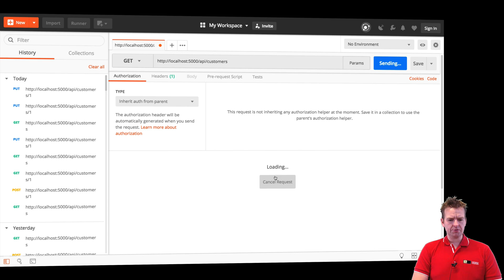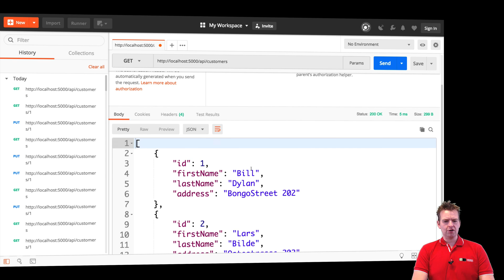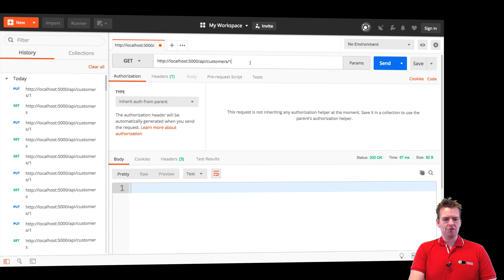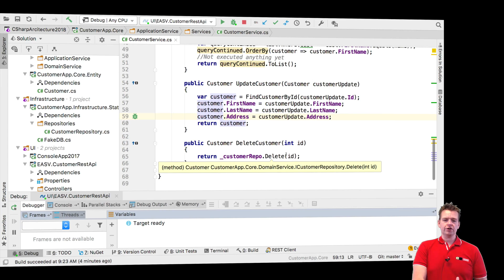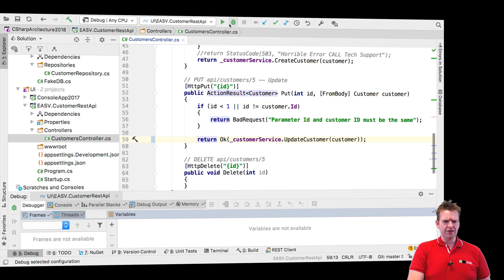C# CLEAN REST API and more with NET Core 2018 | S3P21 | PUT logic using our Service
This is the 2018 edition part 3 of 5 series in a course about building 2 Tier Web Applications.
In this series, we will be using the Clean/Onion Architecture, wherein the 2017 version I used the good old 3 layered architecture.

The 2018 series 2/5 is a new version of an older series, in the older series from 2017 I use the good old 3 layered Architecture, the 2017 version is available here: